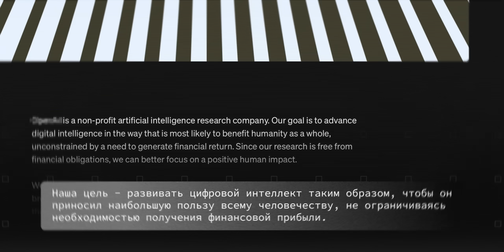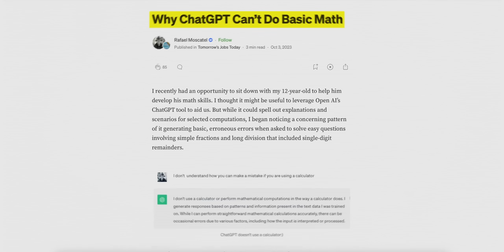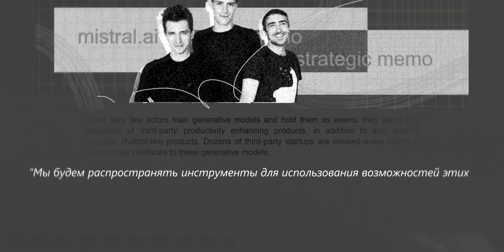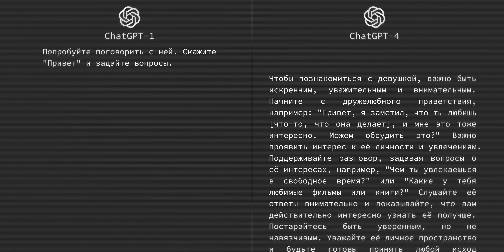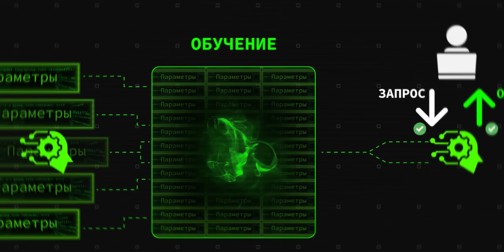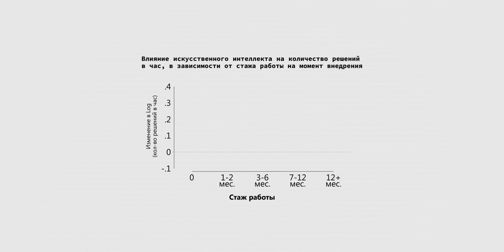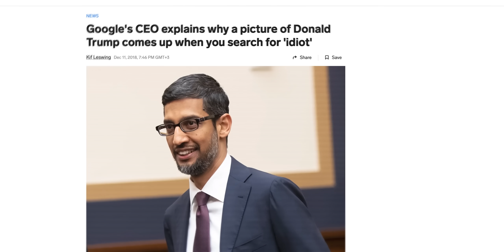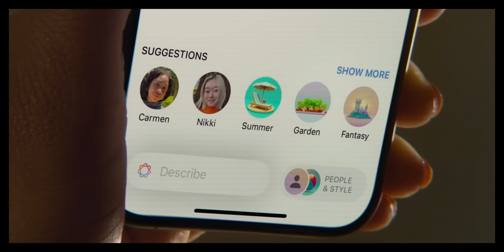КУДА приведет нас ИСКУССТВЕННЫЙ ИНТЕЛЛЕКТ?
Реклама АО КБ «Модульбанк» Лицензия ЦБ РФ № 1927 от 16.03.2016 г. erid: LjN8K87MU

Почему в ИИ стартапы вкладывают сотни миллионов долларов?
Причем тут геополитика и технологический суверенитет?
Реально ли эволюционировал ChatGPT?
Почему компания Nvidia стоит 3 триллиона долларов?
Сколько уже уволили людей из-за ИИ?
Стоит ли опасаться катастрофы?

Навигация:
00:00 - Технологическая революция
06:31 - Зарождение напряга
13:25 - Эволюция ребенка
18:43 - Почему глава Nvidia ставит автографы на груди
24:13 - Кто этим вообще пользуется
28:21 - Оно умнеет, милорд
31:37 - Когда уже заменят всех людей